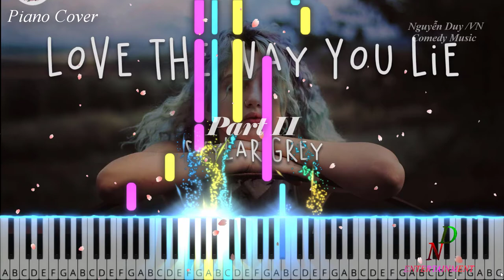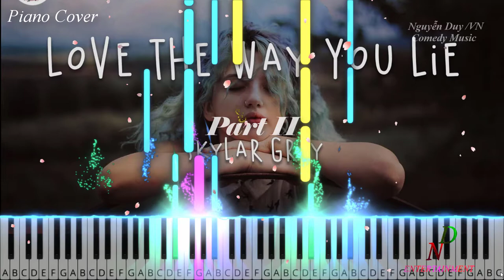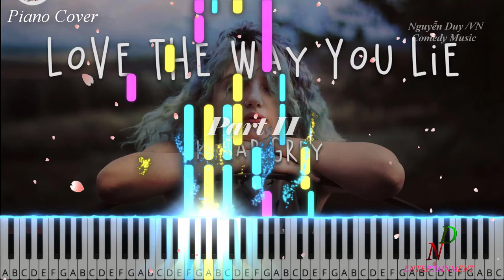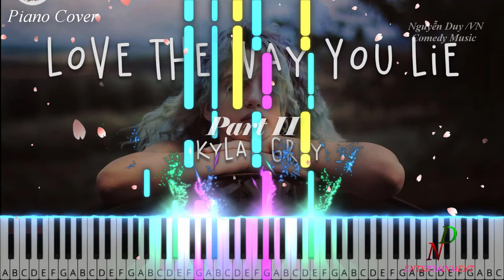Love The Way You Lie Part II ❤️ Cover by Piano Tutorial Sheet | Music NoCopyrightSounds 2021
Love The Way You Lie Part II ❤️ Cover by  Piano Tutorial Sheet |  Tik Tok Music NoCopyrightSounds 2021